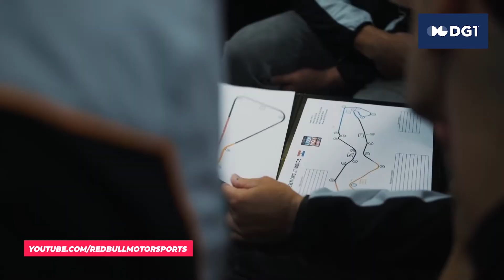DG1.com and Tony Arbolino - Moto GP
Interview with Tony Arbolino and DG1.com